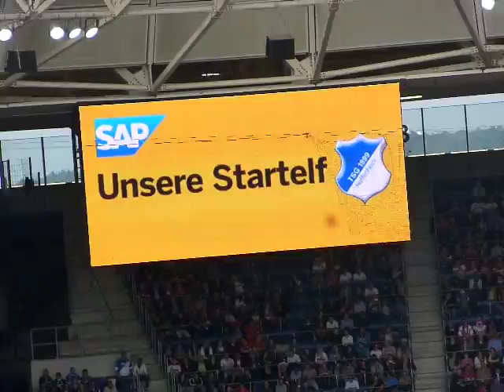Hoffenheim 04.10.2015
Beschreibung